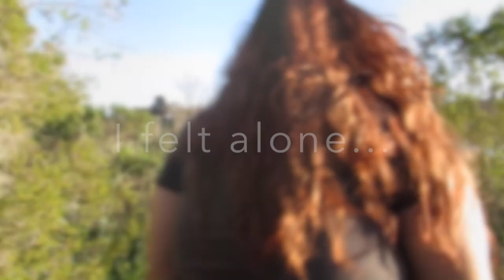My Weightloss Transformation Beginning!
This is a video I put together of the beginning process to my weightless journey up until now. I am still a work in progress and can't wait to show you guys more transformation! Thank you for your love and support. Let's get it!